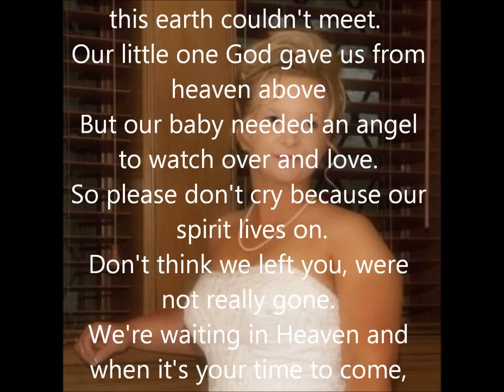"The Dance" Amanda DeLano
The Dance / Garth Brooks "In Memory of Amanda DeLano. Life is Short but Heaven is Forever. I pray that this family and loved ones will find comfort in knowing that they can see them again one day."